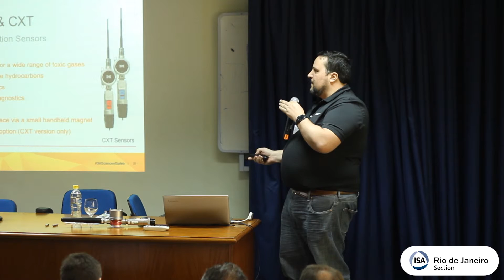Wireless Gas and Flame detection - ISA Seção RJ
Palestra sobre Wireless Gás and Flame detection da empresa 3M realizada por Luiz Dinardi no dia 25 de Abril de 2019.

Evento: Encontro Técnico - Sistemas de Detecção de Fogo e Gás em Instalações Industriais.

Evento realizado pela ISA Seção Rio de Janeiro, no SAERJ, Glória, Rio de Janeiro/RJ.